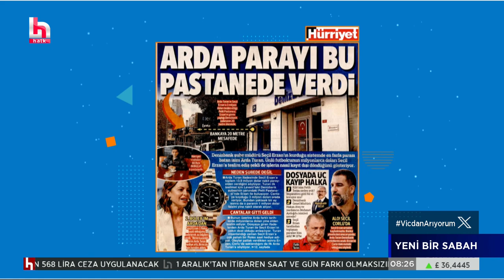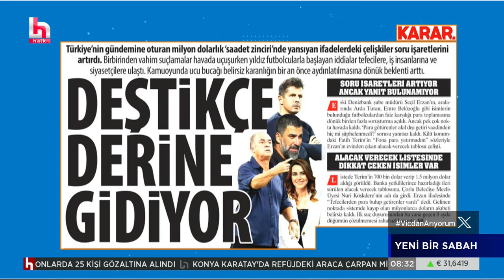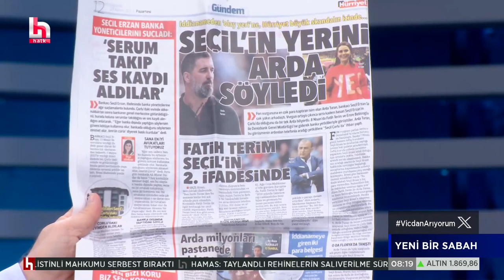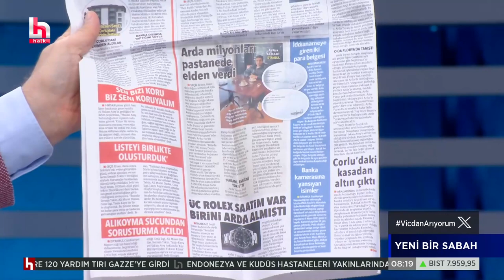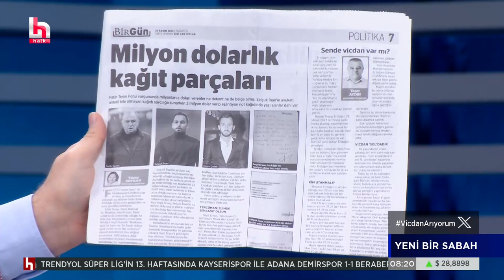İşte Seçil Erzan vurgununda Arda Turan detayı! Parayı hangi pastanede teslim etti?